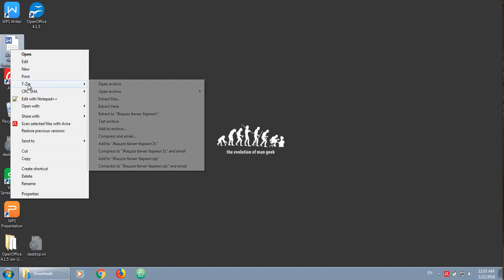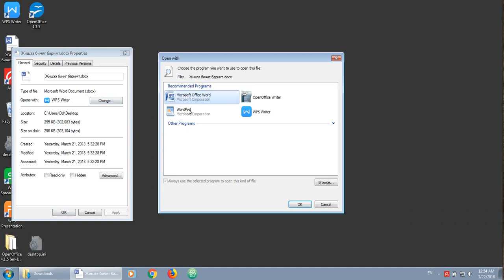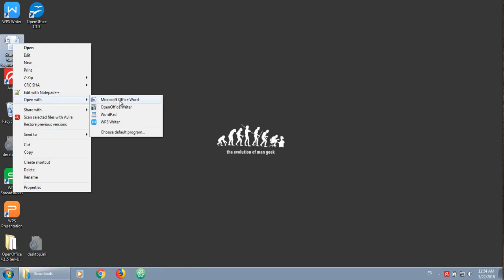Нээх програмыг солих (Windows)